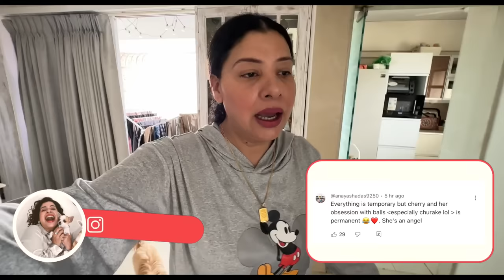AB KYA KAREN ?